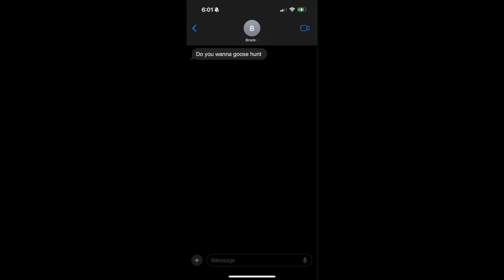Snow Goose Hunting-Fighting The Feed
Four friends fighting to pull big groups off a feed